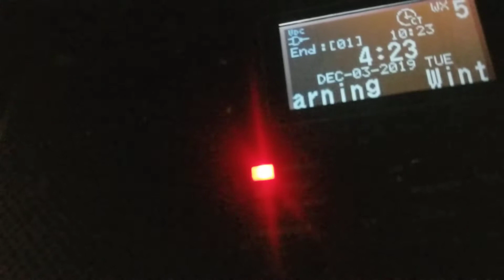(EAS #84) Freezing Rain Warning for my county 12/3/2019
School got cancelled and shit. Wasnt gonna go anyways but its still kinda funny